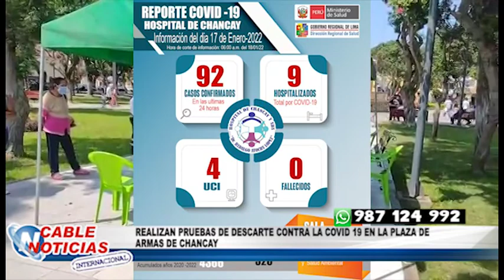REALIZAN PRUEBAS DE DESCARTE CONTRA LA COVID 19 EN LA PLAZA DE ARMAS DE CHANCAY